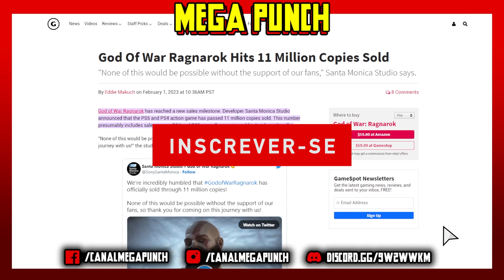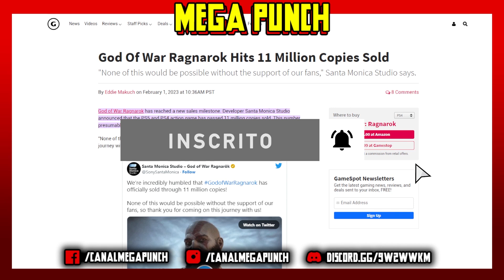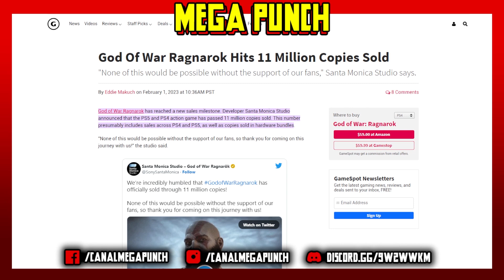GOD OF WAR RAGNAROK chega a 11 MILHÕES de cópias vendidas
►Nesse vídeo conversamos sobre como God of War Ragnarok já chegou a 11 milhões de cópias vendidas, em apenas 4 meses.

CONTATO COM O MEGA PUNCH